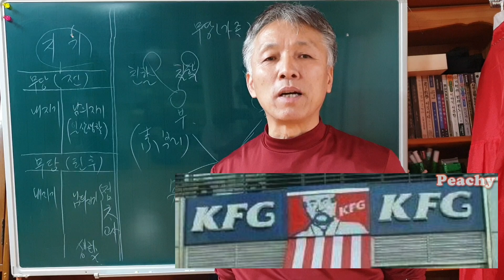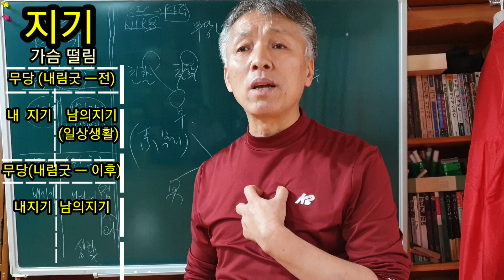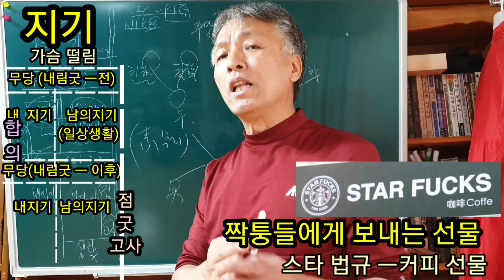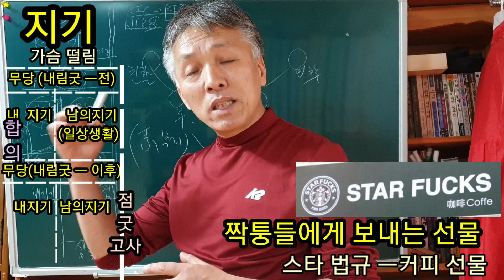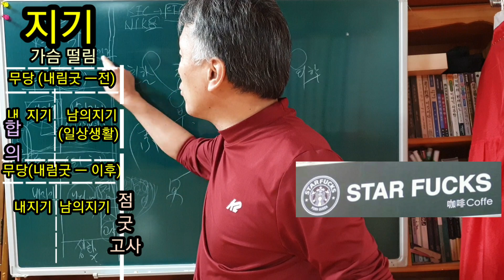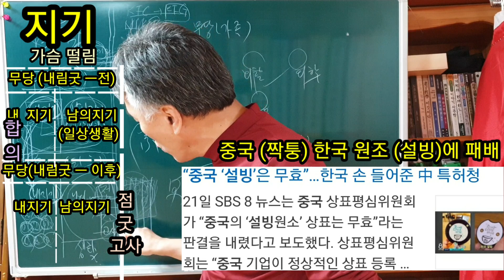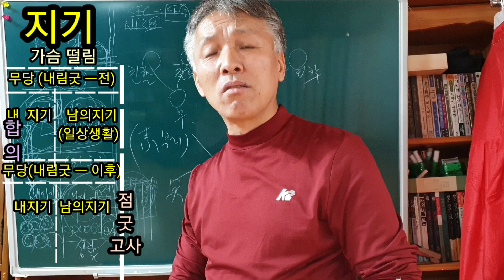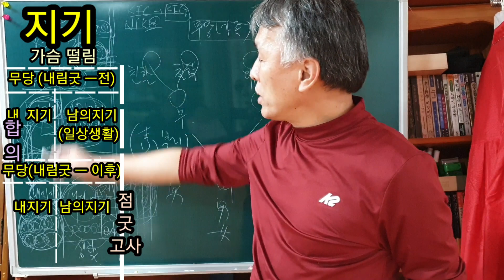진짜무당(몸으로 느끼는 지기)가슴 두근거림(불안) 초초한 느낌 (내 조상님의 지기) (남의 조상지기) 무속학원 인천점집 용한무당 (심장병 증상)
대표적인 증상이
두통.  하품
그 다음 구체적인 증상이
가슴 떨림 ㅡ 두근거림 . 불안함. 초조한 느낌
이 복합적인 증상이 ..진짜무당은 누구나 경험한다
ㅡ
내 조상님의 느낌과 남의 조상의 느낌이
늘 함깨 움직인다
ㅡ
지기가 구체적으로 이해 되는 방법은
내 조상의 느낌을 더 정확히 알아야
남의 조상의 느낌을 더 정확히 알게 된다
ㅡ
내 조상님를 다양한 조상님를 몸으로 실어봐야
남의 조상을 더 잘 실을 수 있게 된다